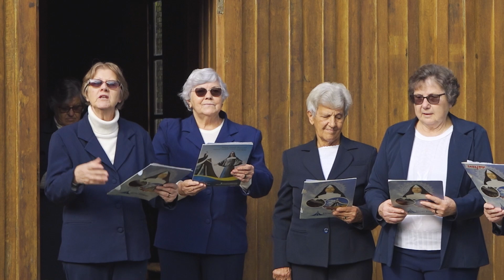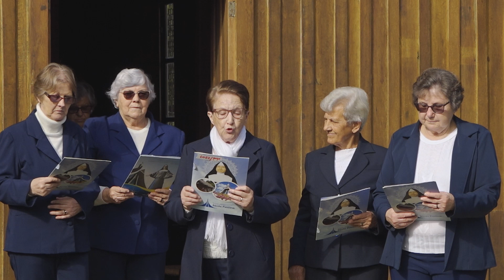120 Anos de sua Saída Missionaria para São Paulo | Anexo Novena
Acompanhe o momento de louvor e ação de graças pela comemoração dos 120 anos da expansão missionaria de Santa Paulina para São Paulo.